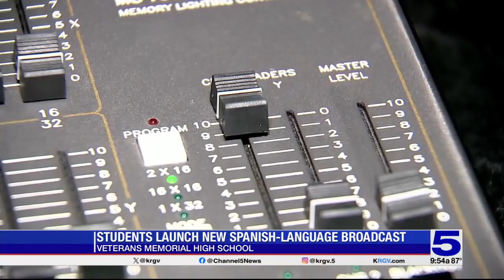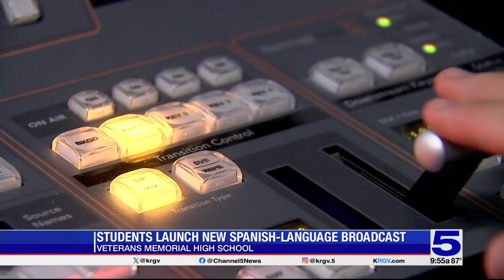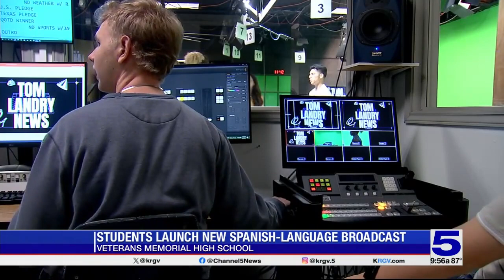Mission CISD student-run newsroom launches Spanish language newscast